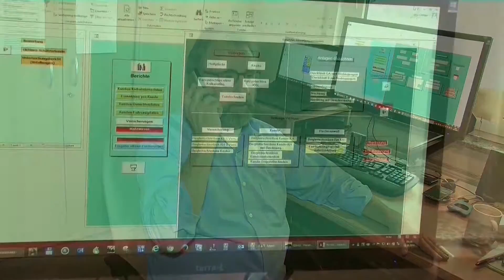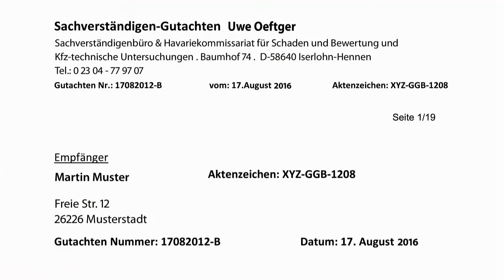Kfz-Sachverständigenbüro - Uwe Oeftger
Kfz-Sachverständiger (Personenzertifiziert nach DESAG-Zert Registrier-Nr. DZ-QZ-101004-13).

Sie suchen einen Kfz-Sachverständigen bzw. Gutachter, der Sie im Kfz-Schadenfall berät und betreut ? Dann sind Sie bei uns richtig. Bei Haftpflichtschäden, Kaskoschäden, Beweissicherung, Bewertungen und technische Untersuchungen stehen wir Ihnen gerne mit unserem Fachwissen zur Verfügung.